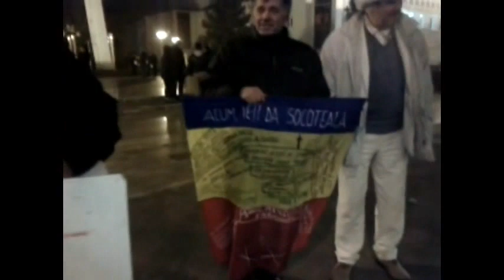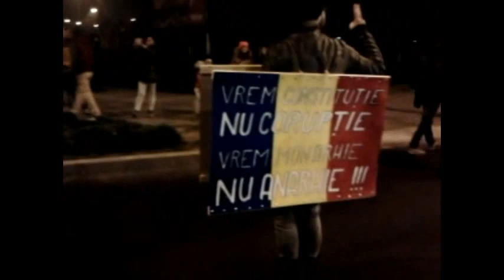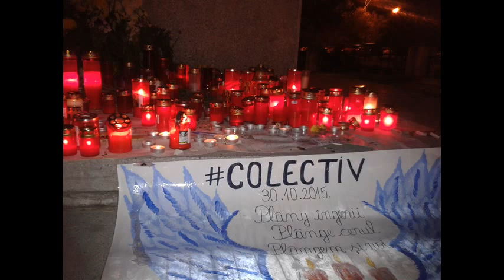COLECTIV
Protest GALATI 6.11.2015